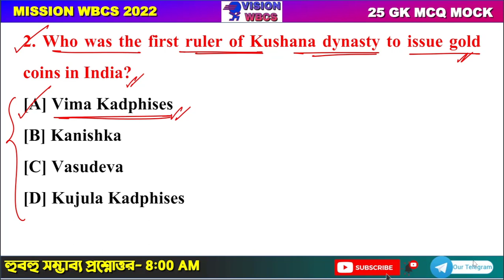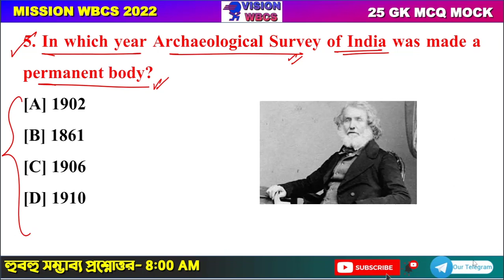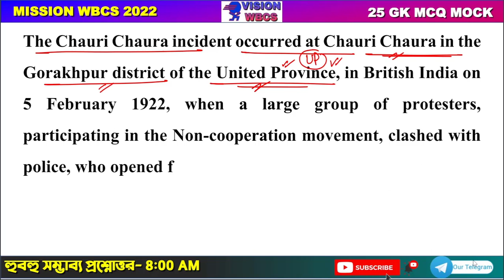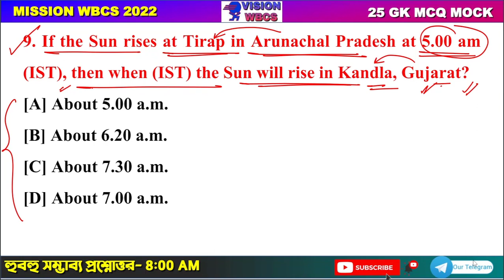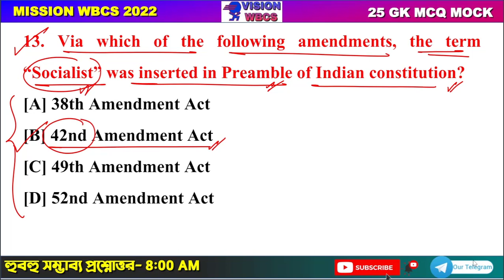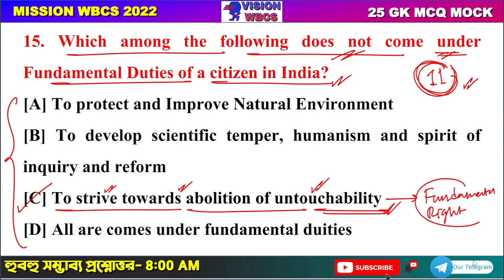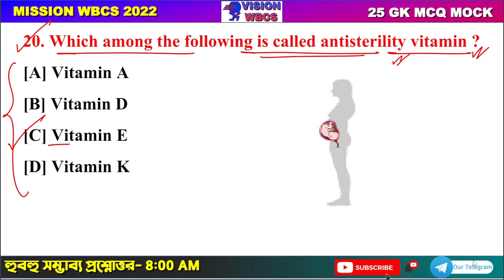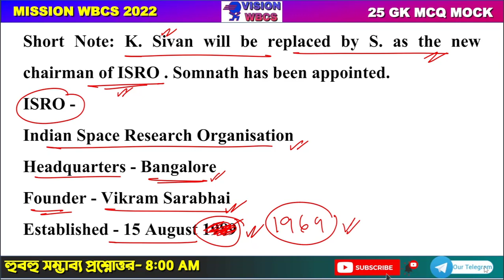Target WBCS 2022 Preliminary [ Mock Set-30 ] By VisionWBCS